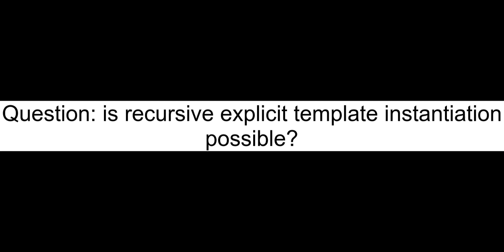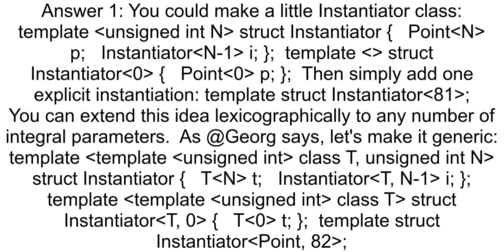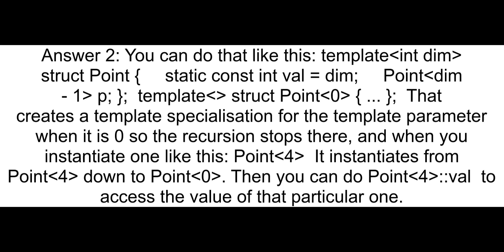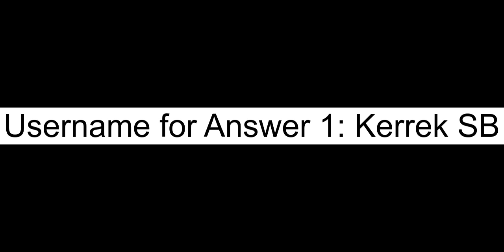is recursive explicit template instantiation possible